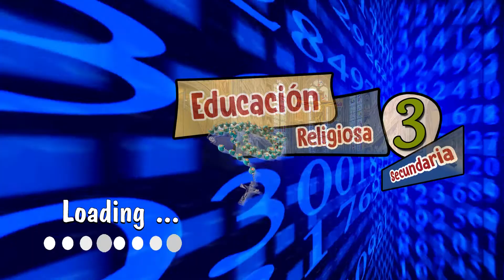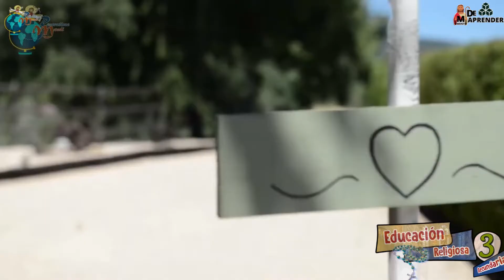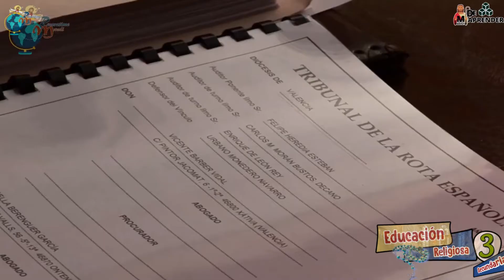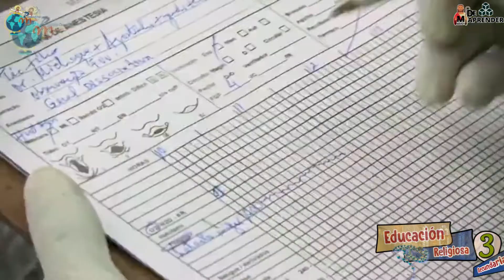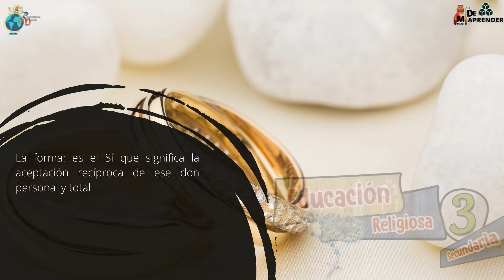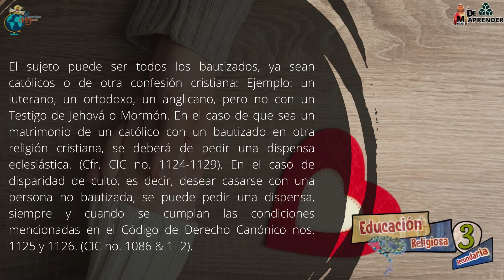TEMA 10 LOS SACRAMENTOS SERVICIO A LA COMUNIDAD MATRIMONIO ( 3 SECUNDARIA)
Hoy hablaremos acerca del matrimonio